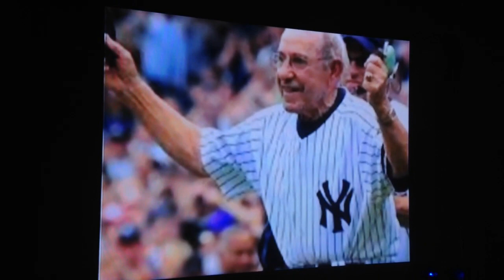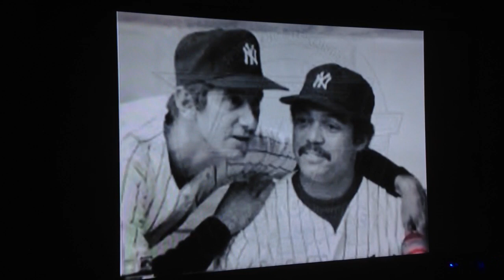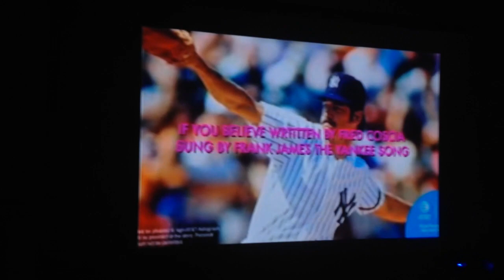May 6,2021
THURSDAY MAY 6,2021 WHO DO YOU LIKE TV DiD NEW SHOW 2021 BY Producer Host Fred Coscia.Co-Host Miranda Tiffany.and .Technical Director Pat Brady.Executive Director Graphics and Audio Brian Layower.  Studio  Operation Staten Island New York Special Guest Pete This Footage was Taoed at Fred Coscia Studio's- Staten Island New York Camera Man Brian Lapayower NY Yankee's Yankee's Magic Aong Wrotten Produced by WhO DO YOU LIkE TV Host MUSIC PRODUCER FRED COSCIA and SINGER MUSiC ENTERTAINER who Sang the Yankee Magic Song FRANK JAME'S WHO DO YOU LIKETV SPECTRUM STUDIO'S AND NYC HANDBALL PADDLEBALL CHAMPION LEGEND BLOOP SAL CAMERA ASSISTANT HELPER